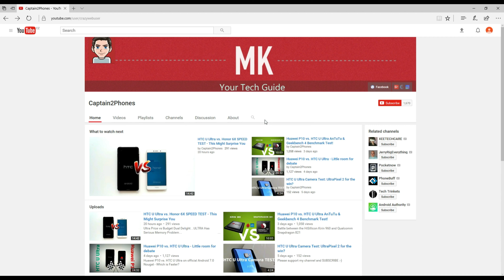Huawei P10 Plus Camera Video Test (4K)!